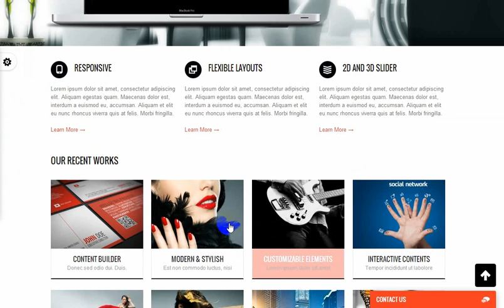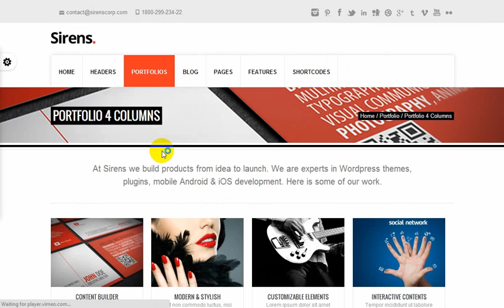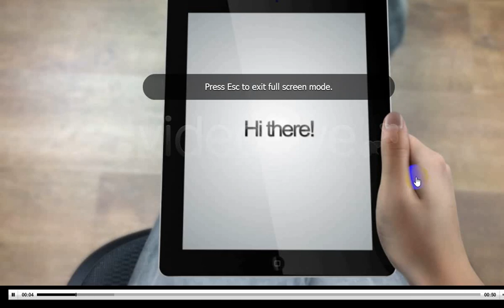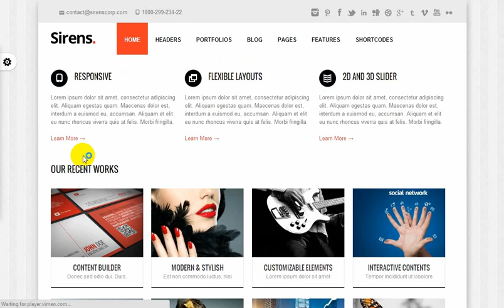Sirens WordPress Theme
Sirens WordPress Theme is a stylist and fully responsive theme any purpose website.